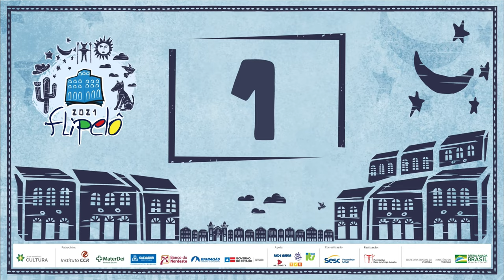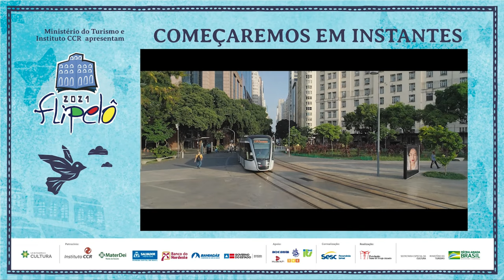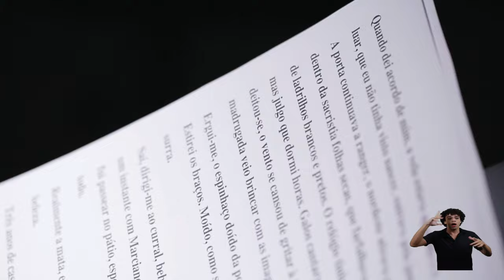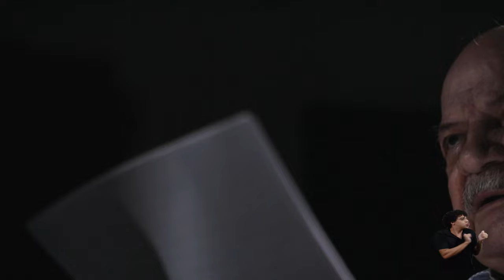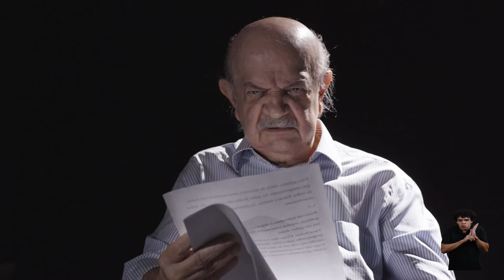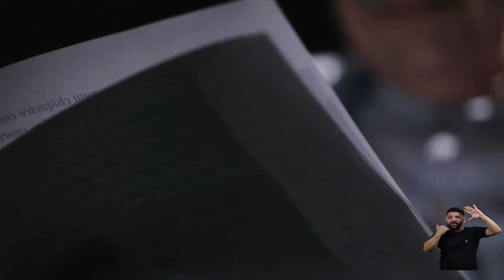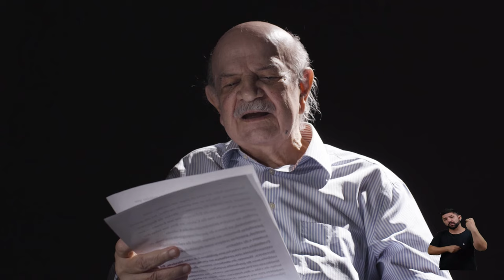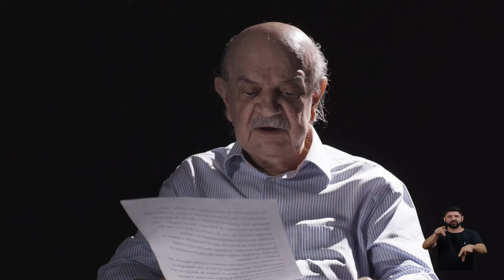Abertura Oficial "Graciliano Ramos e Jorge Amado: uma história de amizade e admiração"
A professora e pesquisadora Elizabeth Ramos, neta do escritor homenageado Graciliano Ramos, conversa com o ator, diretor e professor baiano Harildo Deda sobre caminhos de encontro, através da literatura, da vida, dos afetos, entre o Velho Graça e o sempre presente Jorge Amado. Nesse Encontro, Elizabeth Ramos compartilhará peculiaridades da amizade desses escritores, incluindo o dia em que Jorge conheceu Graciliano... “Amado encontrou o Velho Graça num bar onde tomava café preto em xícara grande, cercado pelos intelectuais da terra. Era o centro da roda: “o chapéu palheta, a bengala, o cigarro, face magra, sóbrio de gestos. Parecia seco e difícil, diziam-no pessimista; era terno e solidário, acreditava no homem e no futuro.” (AMADO, Jorge. “O dia em que conheci Graciliano”. Status, nov. 1978). Muitas outras  preciosidades compõem este documentário.

Sobre os participantes:

Elizabeth Ramos (BA) é professora e pesquisadora da Universidade Federal da Bahia (UFBA) e um dos grandes nomes dos Estudos da Tradução e da Literatura no Brasil. Com uma notável trajetória na Literatura, também herança do seu avô, Graciliano Ramos, Beth, como é carinhosamente chamada, escreveu sua própria história. Percorreu, no campo dos Estudos da Tradução, os caminhos da prática, estudo, ensino e pesquisa.

Harildo Deda (BA) é ator, diretor e professor aposentado da Escola de Teatro da Universidade Federal da Bahia (UFBA) sendo um dos grandes nomes do teatro baiano. Carrega na bagagem cerca de 70 peças como ator e mais de 20 espetáculos como diretor. Na TV, atuou em séries como "O Pagador de Promessas", "Dona Flor e seus Dois Maridos", "Carga Pesada", e no cinema participou de filmes consagrados como "Tieta do Agreste", "Central do Brasil" e "Cidade Baixa". Foi mestre de artistas que hoje são reconhecidos e famosos como Vladimir Brichta, Marcelo Flores e Alethea Novaes.

FLIPELÔ 2021
Realizada pela Fundação Casa de Jorge Amado e correalizada pelo Sesc Bahia, a Festa Literária Internacional do Pelourinho - FLIPELÔ acontece no coração do Centro Histórico de Salvador, na Bahia, fortalecendo o lugar da literatura enquanto linguagem artística. Lançada em 2017, vem, ano após ano, movimentando e ocupando as ladeiras do Pelourinho e seus diversos espaços culturais com literatura, arte, cultura e diversidade. Para o ano de 2021, a Flipelô preparou uma edição especial que homenageia o autor Graciliano Ramos, com ações virtuais, presenciais e híbridas (presencial e virtual), repleta de encontros literários, mesas redondas, oficinas, apresentações teatrais e musicais, saraus e rota gastronômica.